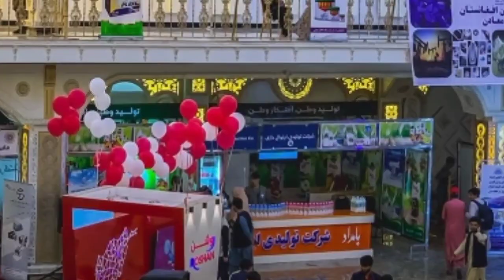د نن ورځې د پیل 7 مهم خبرونه 2023/5/17